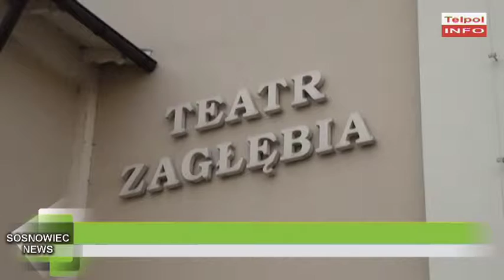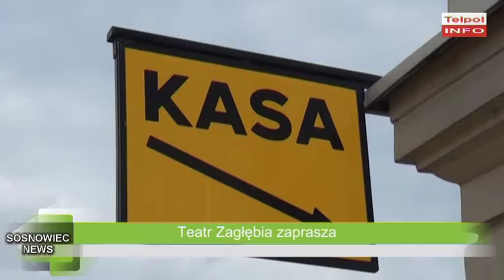Teatr Zagłębia zaprasza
Ciekawe spotkania i wydarzenia, wspólne kolędowanie z aktorami czy Sylwester w murach teatru. To tylko część atrakcji, które w grudniu przygotowano w sosnowieckim Teatrze Zagłębia.